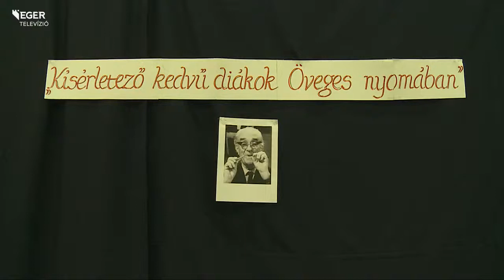131122_fizikaverseny_oveges_nyomaban.mp4